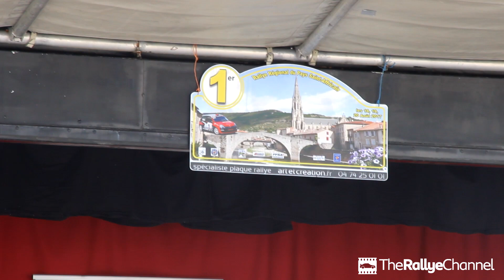Rallye du Pays Saint-Affricain 2017 [HD] (Crash & Show)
Retour en images sur ce rallye st affricain  :)